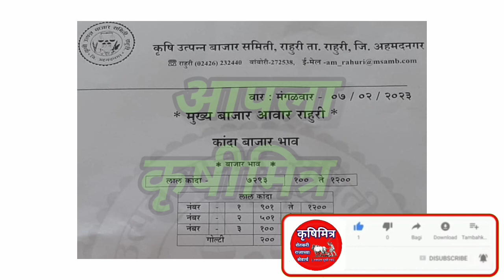राहुरी कांदा भाव, kanda bhav rahuri, कांदा बाजार भाव आजचे, प्याज बाजार भाव, kanda bhav, कांदा भाव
1)आजचे ताजे कांदा बाजारभाव
2)कांदा बाजारभाव आजचे
3)कांदा भावात मोठा बदल
4)भावात जोरदार बदल
5)कांदा बाजारभाव
6)कांदा भावात दमदार बदल
7)आजचे चालू कांदा बाजारभाव
10)Kanda bajarbhav today
11)pyaj bhav , kanda bhav
12)kada bhav today
13)bhavat motha badal
14)ghodegav kanda bhav
15)lasalgav kanda bhav
16)rahuri kanda
17)Yevala kanda bhav
18)yevala andarsul kanda bha
19)Ahmednagar kanda bhav
20)ghodegav kanda bhav
21)Amaravati kanda bhav
22)pimpalagav kanda bhav
23)saykheda kanda bhav
24)parner kanda bhav
25)pune kanda bhav
26)nampur kanda bhav
27)umarane kanda bhav
28)येवला कांदा भाव
29)पुणे कांदा भाव
30)कराड कांदा भाव
31)सातारा कांदा भाव
32)चंद्रपूर कांदा भाव
33)नाशिक कांदा भाव
34)उमराणे कांदा भाव
35)नामपूर कांदा भाव
36)महाराष्ट्रातील कांदा भाव
37)राज्यातील कांदा भाव
38)राज्यातील संपूर्ण कांदा बाजारभाव
39)बाहेर राज्यातील कांदा भाव
40)नाशिक live कांदा भाव
41)सोलापूर live कांदा भाव
42)कोल्हापूर live कांदा भाव
43)कोपरगाव live कांदा भाव
44)सटाणा live कांदा भाव
45)कळवण live कांदा भाव
46)Live कांदा लिलाव
47)Live कांदा बाजारभाव
48)आजचे ताजे कांदा बाजारभाव
49)कांदा बाजार भाव आजचे
50)कांदा भावात मोठा बदल
51)भावात जोरदार बदल
52)कांदा बाजारभाव
53)आजचे चालू कांदा बाजारभाव
54)Kanda bajarbhav today
55)pyaj bhav
56)kanda bhav
57)kanda bhav today
58)ghodegav kanda bhav
59)lasalgav kanda bhav
60)rahuri kanda
61)सोलापूर कांदा भाव
62)कोल्हापूर कांदा भाव
63)संगमनेर कांदा भाव
64)कोपरगाव कांदा भाव
65)कळवण कांदा भाव
66)चांदवड कांदा भाव
67)मनमाड कांदा भाव
68)अभोना कांदा भाव
69)देवळा कांदा भाव
70)सटाणा कांदा भाव
71)पिंपळगाव कांदा भाव
72)पिंपळगांव बसवंत कांदा भाव
73)दिंडोरी कांदा भाव
74)वणी कांदा भाव
75)राहता कांदा भाव
76)औरंगाबाद कांदा भाव
77)अमरावती कांदा भाव
78)मंगळवेढा कांदा भाव
79)पंढरपूर कांदा भाव
80)नेवासा कांदा भाव
81)घोडेगाव कांदा भाव
82)नेवासा घोडेगाव कांदा भाव
83)जळगाव कांदा भाव
84)नागपूर कांदा भाव
85)sangamner kanda bhav
86)nafed kanda bhav
87)vinchur kanda bhav
88)Chandvad kanda bhav
89)kalavan kanda bajarbhav
90)dindori kanda bhav
91)vani kanda bhav
92)rahata kanda bhav
93)bajarbhav ajche
94)ahamadanagar kanda bhav
95)akola kanda bhav
96)kolhapur kanda bhav
97)solapur kanda bhav
98)mangalvedha kanda bhav
99)chandrapur kanda bhav
100)Rahata kanda bhav
101)chalisgav kanda bhav
102)devala kanda bhav
103)satana kanda bhav
104)abhona kanda bhav
105)nandagav kanda bhav
106)kopargav kanda bhav
107)krushimitra YouTube channel
108)bolthan kanda bhav
109)aurangabad kanda bhav
110)karad kanda bhav
111)satara kanda bhav
112)live kanda bajarbhav
113)आजचे कांदा भाव
114)नाशिक जिल्ह्यातील कांदा बाजारभाव
115)live lilav
116)kanda bajar bhav today